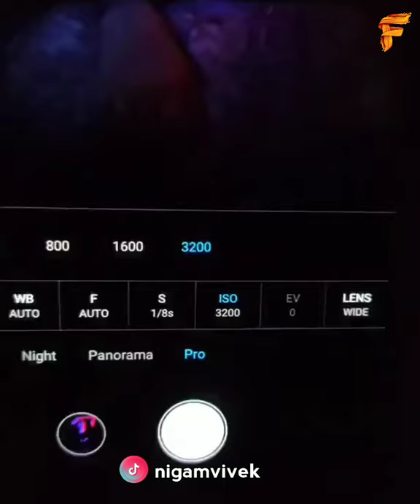Photography To Another Level | Amazing Photo effects ◆2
Today you will see Talented People Who Took Creativity to Another Dimension tiktok and instagram compilations. Drawings, talented artists, art level, how to draw, Ideas on Another Level in the Creative, very strangely satisfying video ideas, paintings and productive artworks that will allow you to relax and inspire yourself. Which artist do you think is the most creative artist I'm waiting for your comments.

Hello 👐, welcome to Funtastic You Tube channel.